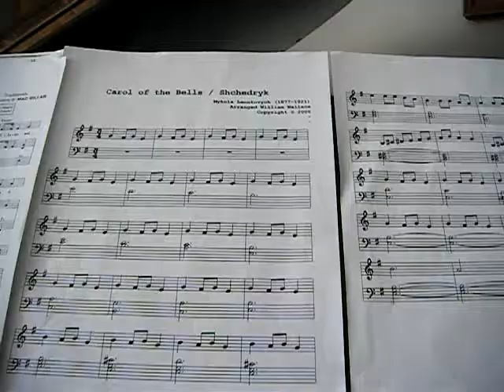Carol of the Bells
alessandro gullo ^_^ :)